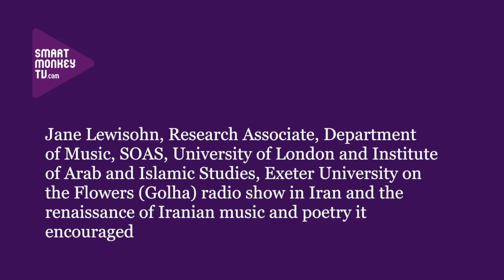Jane Lewisohn the Flowers radio show and the renaissance of Iranian music and poetry it encouraged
Jane Lewisohn, Research Associate, Department of Music, SOAS, University of London and Institute of Arab and Islamic Studies, Exeter University talks about: the Flowers (Golha) radio show which ran in Iran from 1956 until the start of the Islamic revolution; the founder of the programme Davoud Pirnia; the success of the programmes with the public and their impact on Iranian culture, particularly music and poetry; the flowering of a Persian identity; and the changes in the programme when Davoud Pirnia retired.